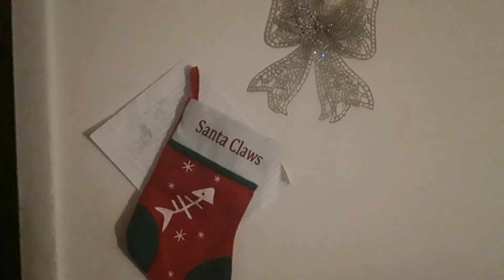Taco Dinner (12/20/2019)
Trevaughn Peterson is eating his Taco Bell for Dinner